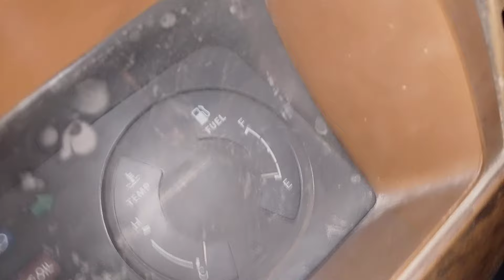Suzuki Fx Vvvip Condition Look like New Fx 1985 Model Ash Gray 🩶🩶 Color 03152033444 185000/=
Assalam O Alikum Suzuki Fx Vvvip Condition Look like New Fx 1985 Model Ash Gray 🩶 Colour Powerful water dropping engine full karak engine hai eik dum suun Suspension very very good vip Smooth drive complete new suspension acxel kenchi gaatri all new back Shok body condition very very good full karak tun tun body farsh puller darwazay cabzay sb perfect hain tubeless tyers alloyrims USB sounds system new electric wiring all electric work perfectly working speed meter temperature gage petrol gage tamam inticaters break lights led lights blower fan working hands break all are working condition neat and clean interior neat and clean engine room comfortable seats fitting leather seats cover original complete return file Dec 2015 tax paid cplc clear orignal no plats orignal tikli and chassis just buy and drive location Karachi buffer zone sector 16 A 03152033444